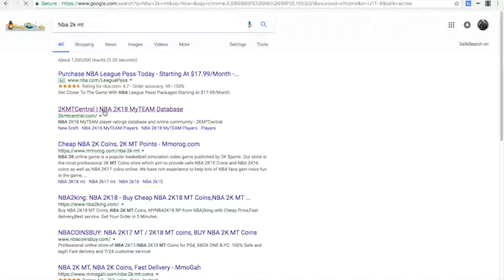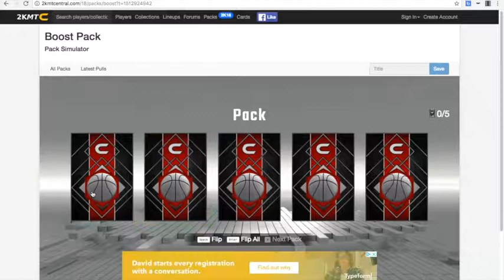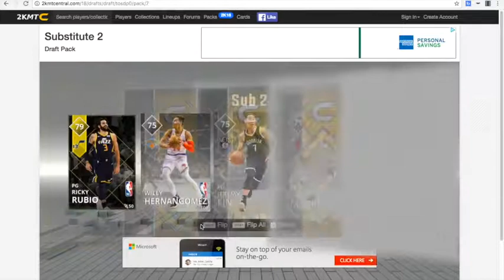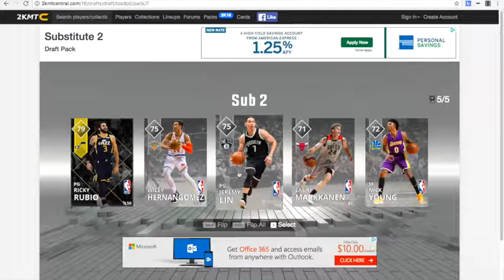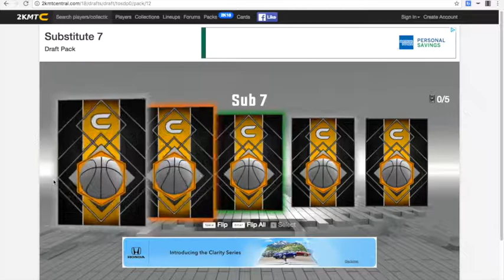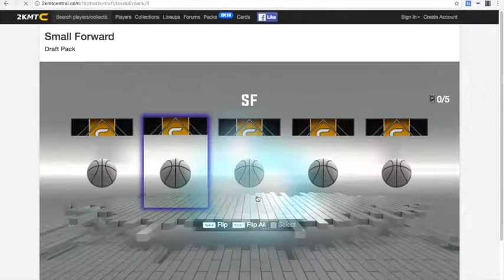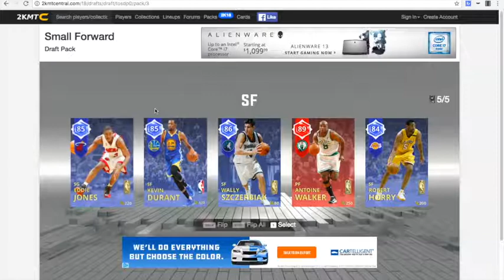When You Can Pull 99 Overalls for FREE - (Not Clickbait)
If you go to 2K MT Central on the internet then you can make all-star squads and draft teams all for FREE!!